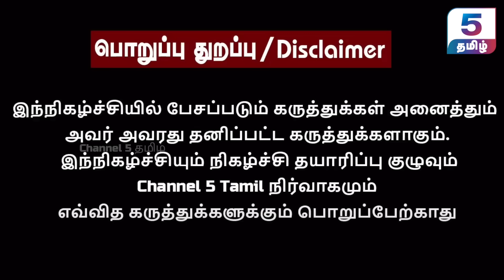வேலுப்பிள்ளை பிரபாகரன் பெயரில் சீமான் | Ravindran Duraisamy Exclusive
‣ 𝗜𝗻 𝗧𝗵𝗶𝘀 𝗩𝗶𝗱𝗲𝗼 :
In this enlightening interview, Ravindran Duraisamy offers his perspective on Seeman and Prabhakaran, and the political journey of the Naam Tamilar Katchi party. Gain unique insights as Duraisamy discusses the ideologies, contributions, and the impact these figures have had on Tamil politics and society.

‣ 𝗢𝘁𝗵𝗲𝗿 𝗘𝗽𝗶𝘀𝗼𝗱𝗲𝘀 𝗼𝗳 𝗚𝘂𝗲𝘀𝘁 𝗖𝗼𝗿𝗻𝗲𝗿 | 𝗥𝗮𝘃𝗶𝗻𝗱𝗿𝗮𝗻 𝗗𝘂𝗿𝗮𝗶𝘀𝗮𝗺𝘆 ( 𝗚𝘂𝗲𝘀𝘁 𝗖𝗼𝗿𝗻𝗲𝗿 )  🔽